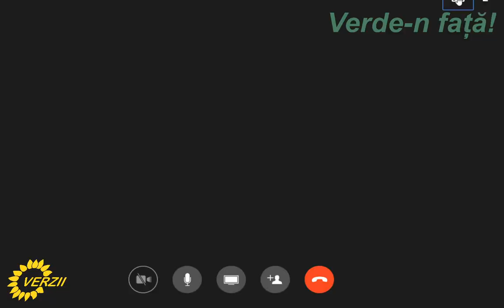Verde-n față! cu români din Belgia, Germania, Suedia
Discutăm cu diaspora din Belgia, Suedia și Germania, Verde-n față!
Participă mereu Silviu Dumitru și Gabriel Ursescu, dar au mai fost cu noi Radu Sumanaru și Adina Tatu